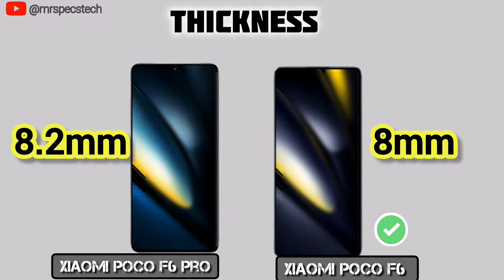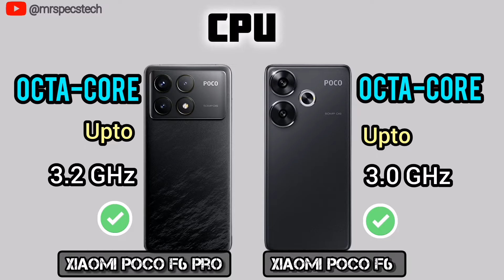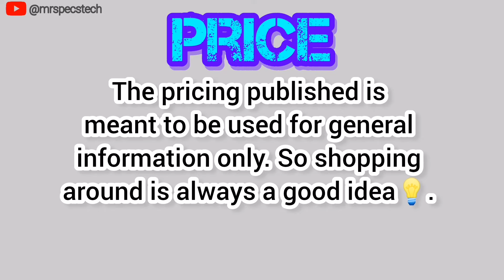Xiaomi Poco F6 Pro Vs Xiaomi Poco F6 | Which Should You Buy?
Discover the ultimate showdown between Xiaomi Poco F6 Pro and Xiaomi Poco F6 ! 🔥 We compare key specs like design,display, performance, storage, camera, battery and more to help you pick your perfect device. Which one will come out on top? Find out now!